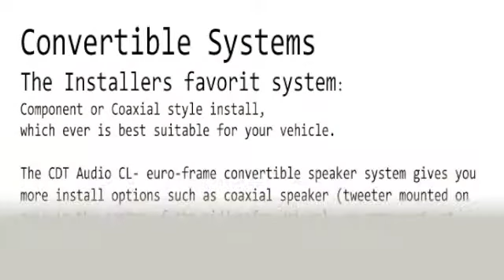CDT Audio Convertible Systems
Convertible Component or Coaxial sets